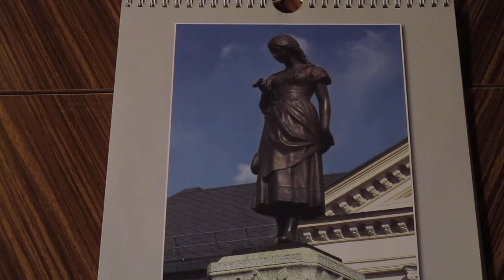Ännchen von Tharau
Der in Memel geborene Dichter Simon Dach (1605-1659) schuf im Jahre 1637 diesen Liedtext anlässlich der Hochzeit eines Freundes.
Es handelt sich dabei um einen der innig-schönsten Treueschwüre, der dem deutschen Volke zur Liebeshymne geworden ist.
Die Worte des Liedes sind vollkommener Ausdruck der Sehnsucht nach der Unzerstörbarkeit eines Lebensbundes, sie fanden weiteste Verbreitung als Volkslied und sind heute noch ein beständiges Denkmal für den Schöpfergeist der alten Memelstadt.
Wie in dem Liede lebte auch in unserem Volk der Glaube an Treue und Liebe.
In ihm erfüllt sich die hohe Sendung: "Käm' alles Wetter auf uns zu schlahn, wir sind gesinnt bei einander zu stahn."

Liedtext:

Ännchen von Tharau ist's, die mir gefällt,
Sie ist mein Leben, mein Gut und mein Geld.
Ännchen von Tharau hat wieder ihr Herz
Auf mich gerichtet in Lieb' und in Schmerz.
Ännchen von Tharau, mein Reichtum, mein Gut,
Du meine Seele, mein Fleisch und mein Blut!

Käm' alles Wetter gleich auf uns zu schlahn,
Wir sind gesinnt bei einander zu stahn.
Krankheit, Verfolgung, Betrübnis und Pein
Soll unsrer Liebe Verknotigung sein.

Recht als ein Palmenbaum über sich steigt,
Hat ihn erst Regen und Sturmwind gebeugt,
So wird die Lieb' in uns mächtig und groß,
Nach manchen Leiden und traurigem Los.

Würdest du gleich einmal von mir getrennt,
lebtest da, wo man die Sonne kaum kennt,
ich will dir folgen durch Wälder und Meer,
Eisen und Kerker und feindliches Heer.
Ännchen von Tharau, mein Licht, meine Sonn,
mein Leben schließ ich um deines herum.